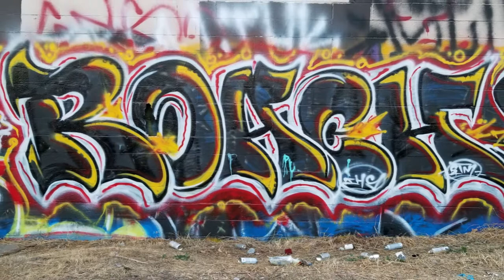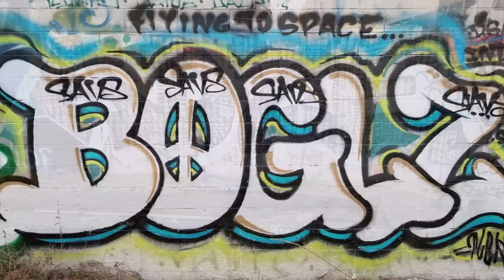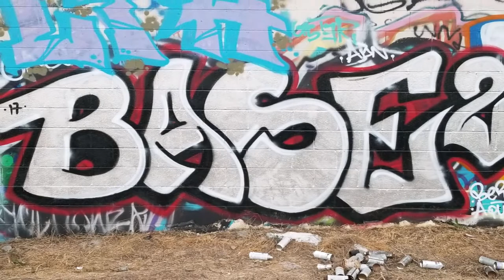HD - LOS ANGELES GRAFFITI #6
More L.A. Graffiti From The North East Area of Glassell Park And Atwater Village.